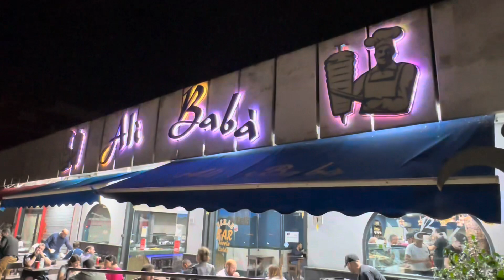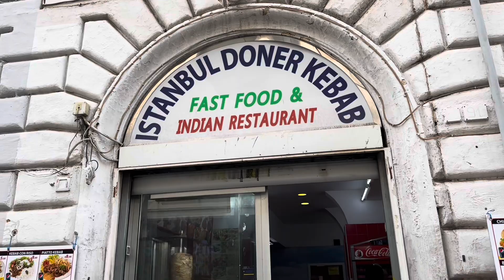ইতালি রোম শহর ঘুরতে এলাম মনে হচ্ছে বাবার বাড়িতে আসলাম।হাত দিয়ে এত সুন্দর বড় রুটি বানাছে অবাক হলাম